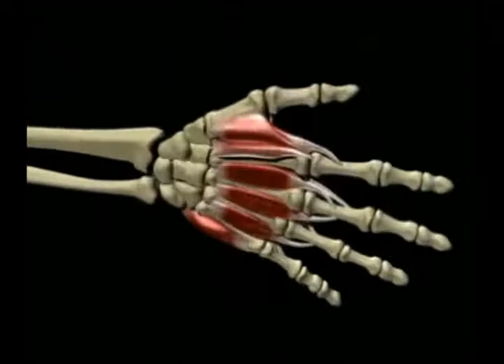Las Noticias 630 de Telecaribe Sección Salud Octubre 25.mpg